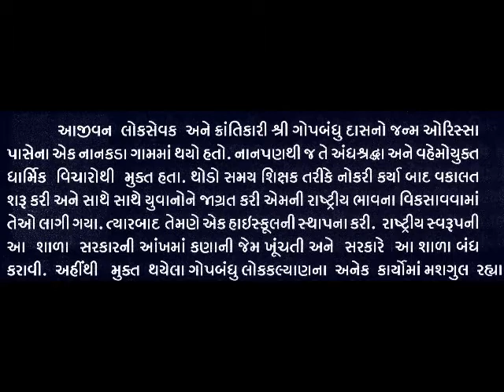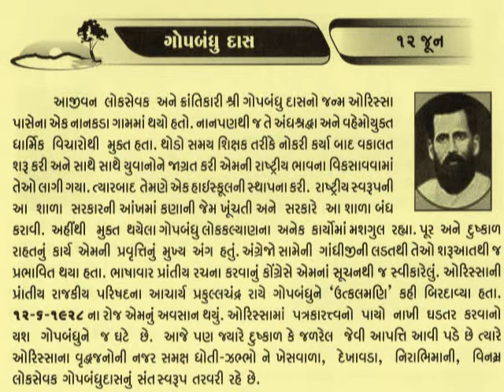12 JUNE Gopabandhu Das Utkalamani_આજનો દિનમહિમા-L V JOSHI, JUNAGADH@vasant teraiya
गोपबंधु दास (१८७७-१९२८) ओड़िशा के एक सामाजिक कार्यकर्ता, स्वतंत्रतता संग्राम सेनानी एवं साहित्यकार थे। उन्हें उत्कल मणि के नाम से जाना जाता है। ओड़िशा (उड़ीसा) में राष्ट्रीयता एवं स्वाधीनता संग्राम की बात चलाने पर लोग गोपबंधु दास का नाम सर्वप्रथम लेते हैं। उड़ीसावासी उनको "दरिद्रर सखा" (दरिद्र के सखा) रूप से स्मरण करते हैं। उड़ीसा के पुण्यक्षेत्र पुरी में जगन्नाथ मंदिर के सिंहद्वार के उत्तरी पार्श्व में चौक के सामने उनकी एक संगमर्मर की मूर्ति स्थापित है। उत्कल के विभिन्न अंचलों को संघटित कर पूर्णांग उड़ीसा बनाने के लिये उन्हांने प्राणपण से चेष्टा की। उत्कल के विशिष्ट दैनिक पत्र "समाज" के ये संस्थापक थे।